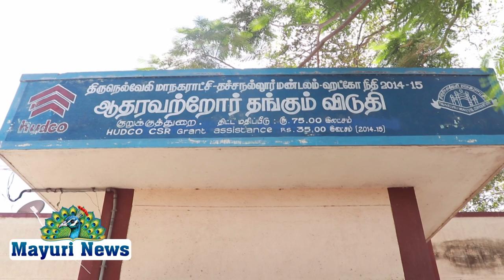பாளையங்கோட்டை அரிமா சங்கத்தின் சார்பில் முதியோர் இல்லத்திற்கு உணவு வழங்கப்பட்டது | TAMIL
19.08.21 லயன் கூட்டு மாவட்ட 324 மாவட்டத்தின் சார்பாக பசி பிணி போக்கும் திட்டத்தை செயல்படுத்த அறிவுறுத்தியது அதனைத் தொடர்ந்து பாளை அரிமா சங்கத்தின் சார்பாக தலைவர் தம்பான் தலைமையில் மதியம் 12.30 மணிக்கு  நெல்லை குறுக்குத்துறை ஆதரவற்ற முதியோர் இல்லத்தில்  உணவு வழங்க பட்டது இதில்,முன்னாள் கவர்னர் மணி கே எம் எஸ் மகாராஜன் வெங்கடசுப்பு சித்தி விநாயகம் ஜெயக்குமார் பொருளாளர் அசோக்குமார் செயலாளர் முத்துராஜ் ஆகியோர் கலந்துகொண்டு முதியோர்களுக்கு உணவு வழங்கப்பட்டது